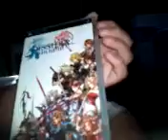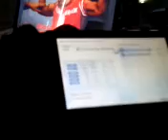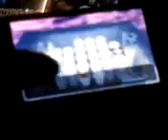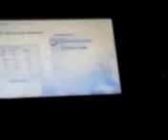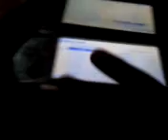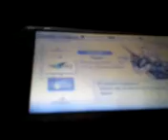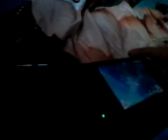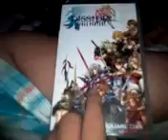review final fantasy dissidia psp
voici une nouvelle review